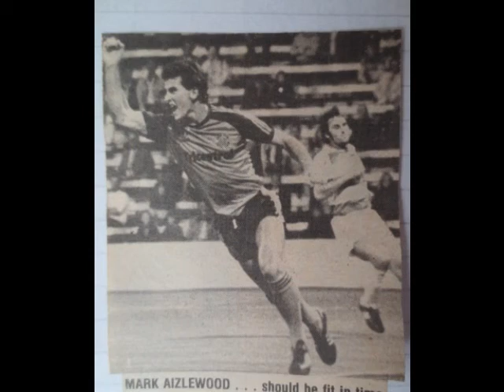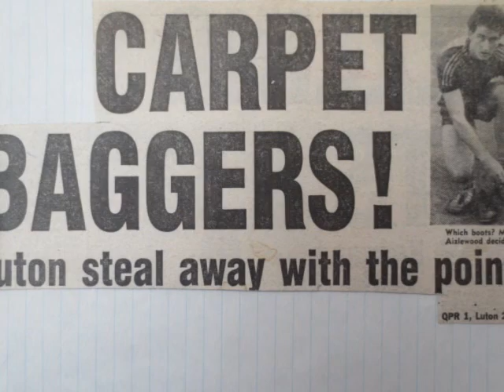Images Q.P.R. 1-2 Luton Town:League:Mark Aizlewood Ricky Hill 1st Sep 1981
The First Game on a plastic pitch in England and I like a few others grabbed some as a souvenir from the ground.A Bad start for the Hatters as ex Hatter Andy King gives Rangers an early lead but the Hatters come storming back with two superb Goals from Mark Aizlewood and Hatters Legend Ricky Hill and both scored in front of a superb travelling support from Luton.In fact the Hatters liked the pitch so much that they decided to get one for themselves.